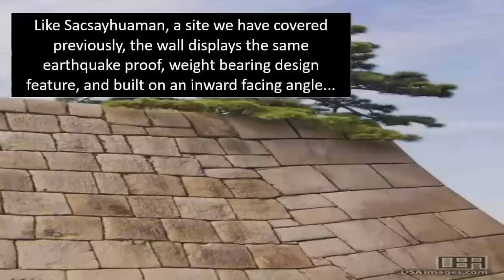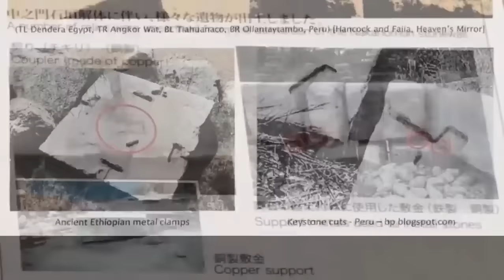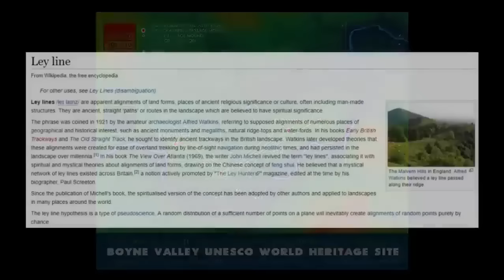Eğil Castle ~ Pre-Ice Age Ruin?